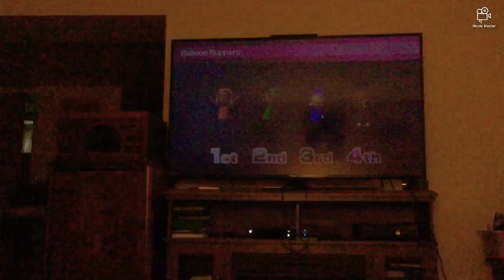Wii party u minigames Derp Vs William Vs Na Rae Vs Bo-Jia